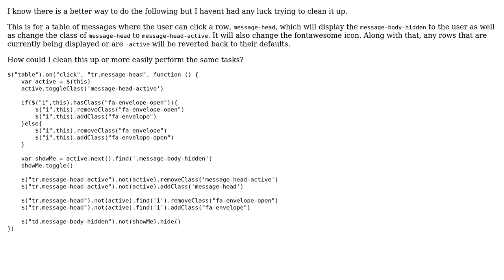Code Review: JQuery Class and Display Toggling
With thanks & praise to God, and with thanks to the many people who have made this project possible! | Content (except music & images) licensed under CC BY-SA | Music | Images & others | With thanks to user FamousAv8er user Adam Taylor and the Stack Exchange Network Trademarks are property of their respective owners. You are responsible for your own actions.